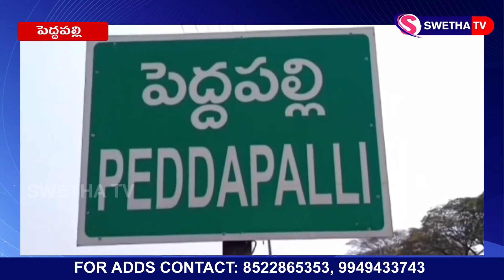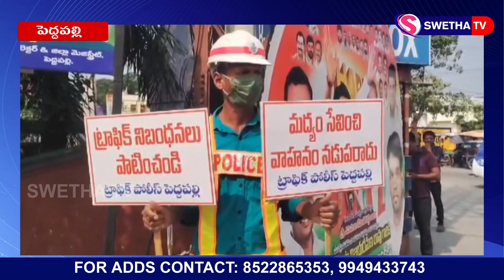డ్రంక్ డ్రైవ్ లో పెద్దపల్లి కొర్టు 500 రూ. జరిమాన ...SWETHA NEWS...09-11-2024.